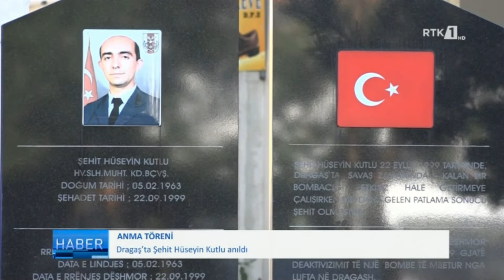LAJMET NË GJUHËN TURKE - HABER 23.09.2022